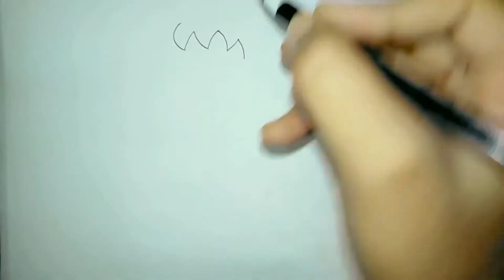how to draw shizuka cartoon character || how to draw shizuka very easily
Today I have come up with a new amazing drawing video shown in -
The most beautiful girl Shizuka with red saree
How to draw shizuka cartoon character